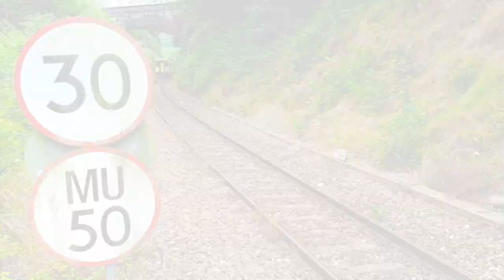Closely Observed Random Trains Volume Six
Similar to Closely Observed Random Trains Volumes 1 ), 2 ), 3 ), 4 ) and 5 ) of this series; these are a number of small clips of random trains observed during my travels over the last few months.  In this compilation (volume six) we have a Class 66 at Hither Green, Class 156 at Penryn, Class 395 at Canterbury West, Mark 4 Intercity train at Newcastle, Class 700 at Alexandra Palace, Class 142 and 180 at Newcastle, Class 43/HST at Plymouth, Class 800/1 at Oakleigh Park, Class 66 at Hackney Central, Class 375 and 465 at London Bridge, Class 180 at Oakleigh Park, 800/3 at Truro, Mark 4 Intercity train at Welwyn North, Class 334 at Edinburgh Park, Class 313 and Mark 4 Intercity train at Alexandra Palace, Mark 4 Intercity train at Alexandra Palace, Class 66 at Hackney Central, Class 378/2 and 1972 tube stock at Willesden Junction, Class 800/2 at Alexandra Palace, Class 385 at Edinburgh Park, Class 365 at Welwyn North, Class 43/HST at Stirling, Class 66 at Oakleigh Park, and finally (another) Class 66 at Hackney Central.

The backing track is developed using musical loops from GarageBand consisting of Whole Note Sub Bas 01, Whole Echo Synth, 80s Game Synth Bass 02, Water Works Synth, Vintage Lead Layers, Vertigo Lead Layers, Drops of Rain Synth Arp and Break Free Choir Pad.